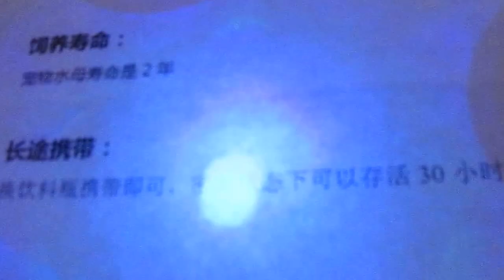Jellyfish as pets in China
visit to the nightmarket in china and i saw something intersting... belive or not they are real and alive...